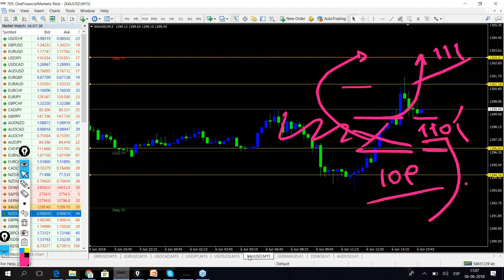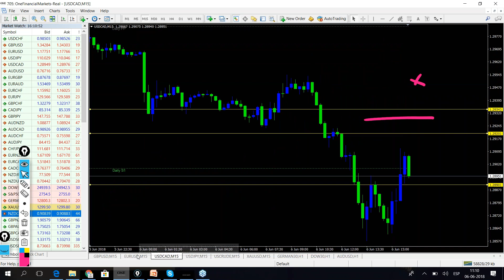Market brief FX JUNE 06th WatchMyTrading LIVE